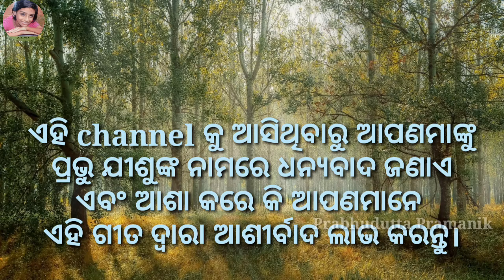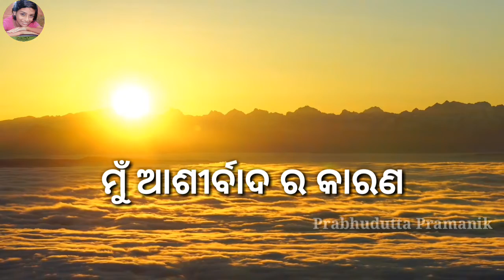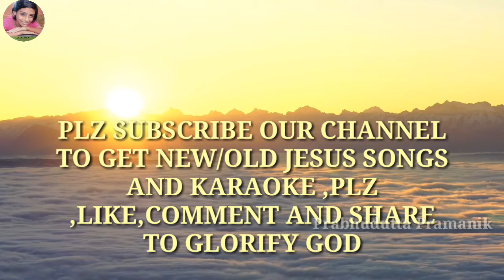Mun ashirbada ra Karana || odia Christian song || action song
Album:-Odia Christian Song

Song:-Mun ashirbada ra karana

Lyrics:-
Producer:-
Singer:-
Arranger:-
Released by:-
Edit in YouTube:-Prabhudutta Pramanik